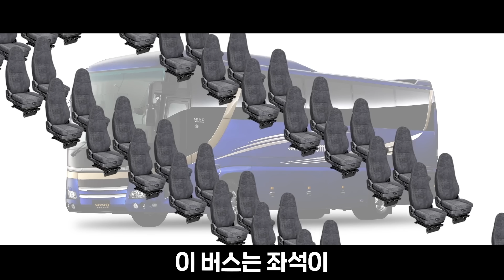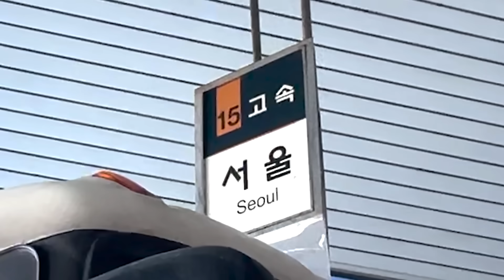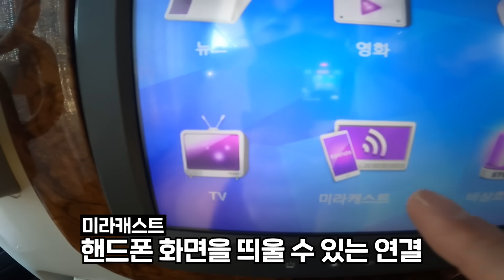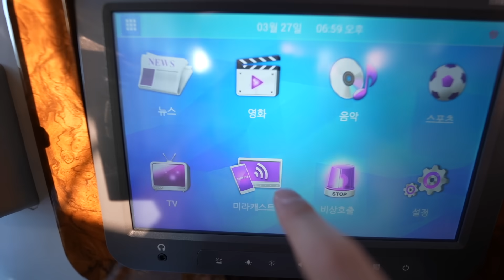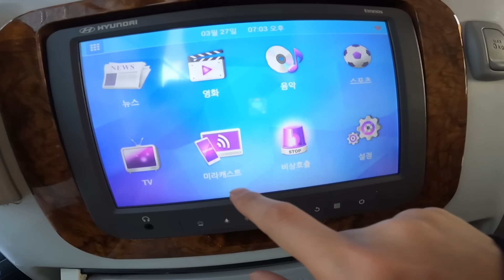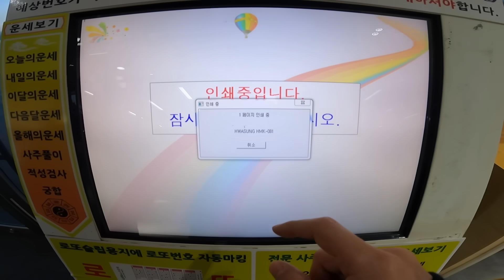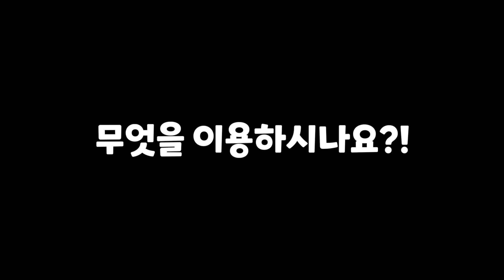비행기 아님! 누워서 영화보며 간다는 VIP 프리미엄 버스를 타보았습니다!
비행기에만 비즈니스 클라스, 퍼스트 클라스 좌석이 있는 줄 알았는데 아닙니다. 버스도 최고급 vip좌석이 있네요 ㅎㅎㅎ 다만 버스의 흔들거림은 어쩔 수 없이 느껴지고 공간이 좀 협소하긴 한 느낌이었습니다.